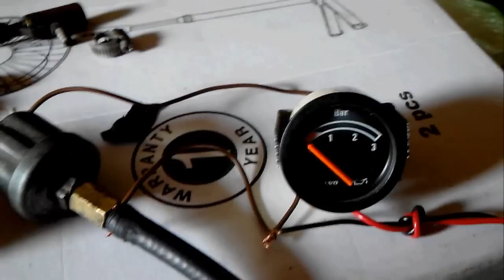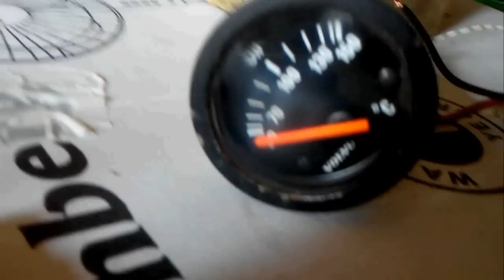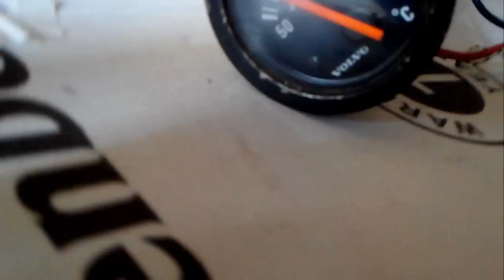Проверка на работоспособность датчиков давления и температуры масла VDO / Test the VDO oil gauges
Проверка на работоспособность датчиков давления и температуры масла VDO для индикации на приборах.
Проверка проводится вне авто, когда вам нужно узнать - стоит ли вообще всё это устанавливать в авто.
Датчики VDO 52 мм для вольво 240.

ENG
Testing the operability of the VDO oil pressure and oil temperature sensors gauges for indication on instruments.
The check is carried out outside the car, when you need to find out whether it is worth it to install all this in a car
52 mm VDO gauges